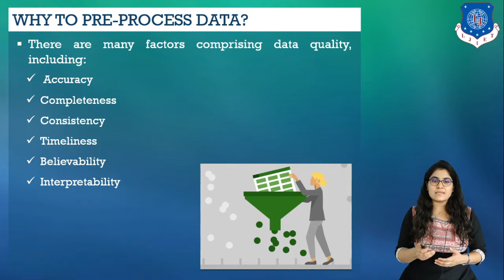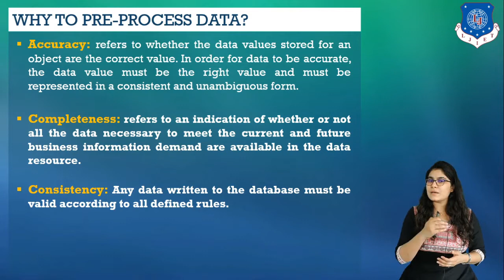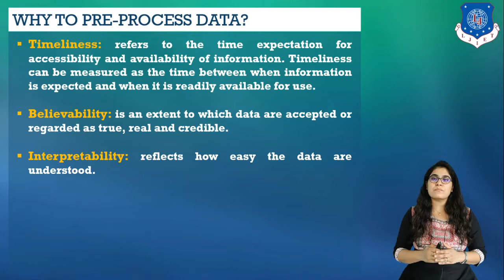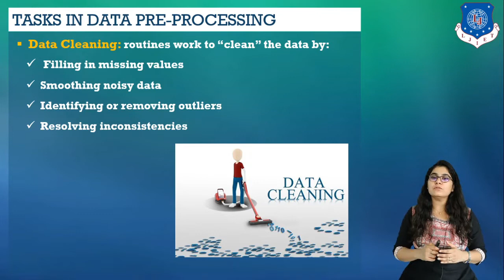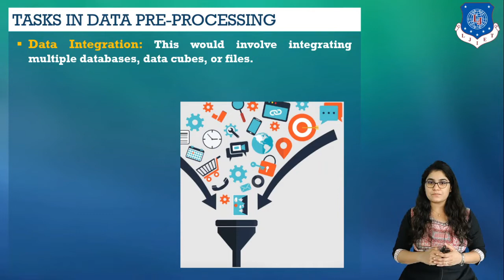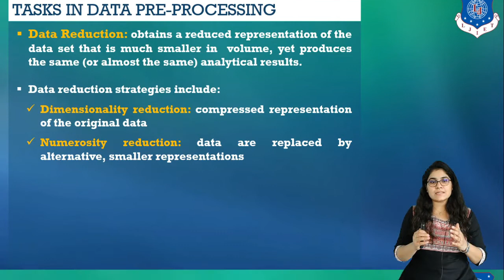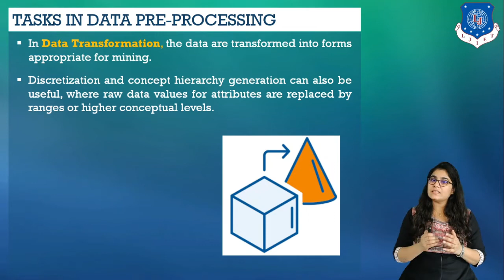Lec-7_Data Pre Processing | Data Mining | Computer Engineering